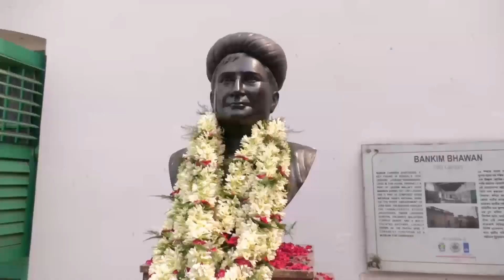রাজ্যের উত্তরে মুখ্যমন্ত্রী, দক্ষিণে বিজেপির জে পি নাড্ডা। পঞ্চায়েত ভোটের আগে ওয়ার্মআপ সব দলের?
Bangla News | আজ নজরে : রাজ্যের উত্তরে মুখ্যমন্ত্রী, দক্ষিণে বিজেপির সর্বভারতীয় সভাপতি জে পি নাড্ডা। পঞ্চায়েত ভোটের আগে ওয়ার্মআপ সব দলের?

রিপাবলিক স্বাধীন।
রিপাবলিক নির্ভীক।
আপনিই রিপাবলিক।